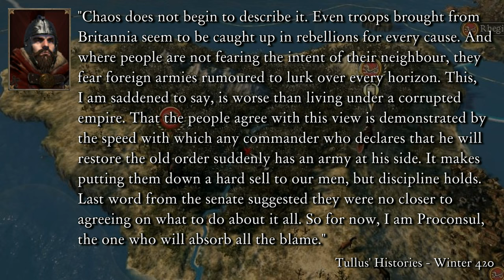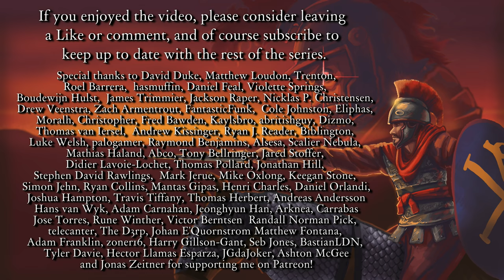Fields of Mars #18 | Them And Us | TW Attila Roman Britain NLP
As Constans battles on in the east, Aurelianus decides that he will use his new-found authority to save him. This leaves his territories in a bit of trouble, especially when the empires of Africa decide to look north.